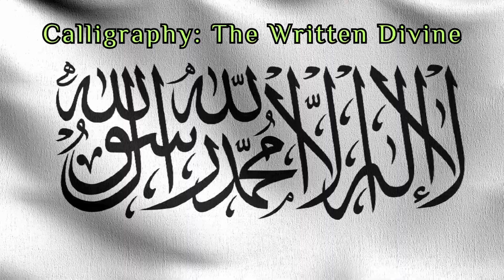The Divine Design that will blow your mind.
Beautiful Islam: Unveiling the True Essence of Islam

Islam is often misunderstood, and at Beautiful Islam, we aim to change that. Our channel showcases the incredible contributions of Islam to science, art, and culture, while highlighting its core values of peace, compassion, and spirituality. Whether you’re a Muslim seeking deeper understanding or a non-Muslim curious about the faith, our videos cover everything from Islamic history and Quranic wisdom to modern-day relevance. Join us in exploring how Islam continues to shape the world in positive ways.